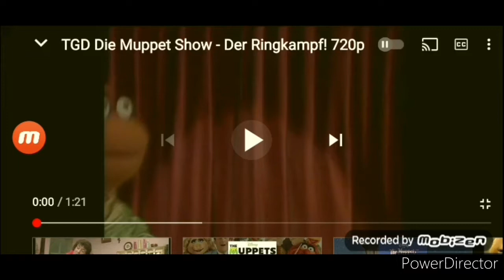Sydney Mackey: Oh my goodness. He's talking about me. in German